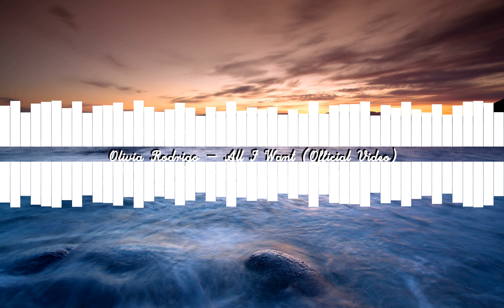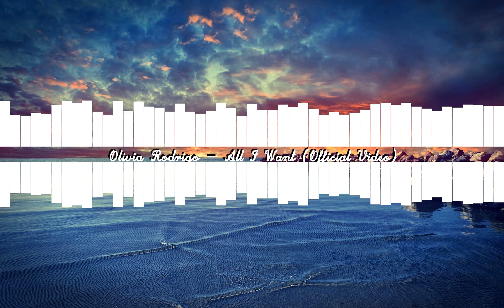Olivia Rodrigo All I Want Vocal | Made with ❤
"All I Want" is a song written by Olivia Rodrigo for the mockumentary television series High School Musical: The Musical: The Series. It was performed by Rodrigo's character, Nina "Nini" Salazar-Roberts, in the fourth episode of the first season, which aired on November 29, 2019.[1][2] A ballad with piano and strings,[1][3] "All I Want" was written in three days while Rodrigo was filming the first season.[2] The song was produced by Matthew Tishler and recorded live for the episode during filming.[4] It was released on November 27, 2019, through Walt Disney Records as a promotional single from the album High School Musical: The Musical: The Series: The Soundtrack.[5]

Despite not being promoted as a radio single, "All I Want" was a minor hit;[6] it debuted on the U.S. Billboard Hot 100 at number 90 in January 2020,[1] mainly due to downloads.[3] It was a trend on the social media platform TikTok[7][8] and has been certified Gold by the Recording Industry Association of America—this success led to a contract with Interscope Records and the release of Rodrigo's debut single, "Drivers License", in 2021.[9] As of January 2021, "All I Want" is the most successful song from High School Musical: The Musical: The Series,[10] and has been described as its "breakout hit"

And he's perfect on paperBut he's lying to my face
Does he think that I'm the kinda girl
Who needs to be saved?And there's one more boy, he's from my past
'Cause the second I figured it out
He pushes me away
Related

Can You Guess The Song By The Emojis?

HOT SONG: 21 Savage x Metro Boomin - "My Dawg​" - LYRICS

NEW SONG: Rod Wave - POP SMOKE - "MOOD SWINGS" ft. Lil Tjay - LYRICS

And I won't fight for love
If you won't meet me halfway
And I say that I'm through
But this song's still for youAll I want is love that lasts
Shouldn't that be enough for me?Ooh-ooh-ooh-ooh-ooh
And I miss the days
When I was young and naive
Check Out

NEW SONG: AC/DC - "Shot In The Dark" - LYRICS

11 Delicious Misheard Lyrics About Food

NEW SONG: Shawn Mendes - "Wonder" - LYRICS

18 Non-Traditional Yet Perfect Wedding Songs